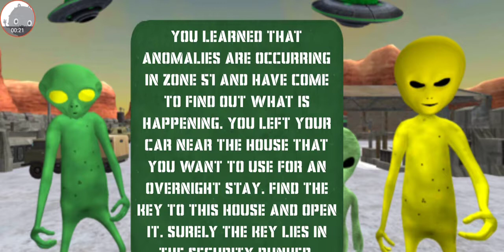Alien Neighbor Area 51 Escape - Gameplay Walkthrough Part4 - Games Horror (iOS, Android)